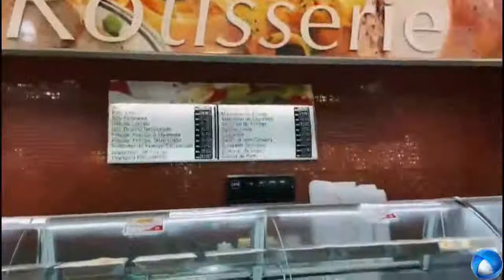O Dia Internacional da Mulher continua Elmara Aparecida Pegruci Barcellos (Empresária)